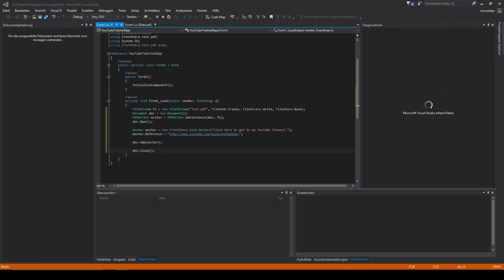QuickTip #336 - C# Visual Studio .NET Tutorial - iText# PDF Add Hyperlink Anchor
C# Visual Studio .NET Tutorial - iText# PDF Add Hyperlink Anchor